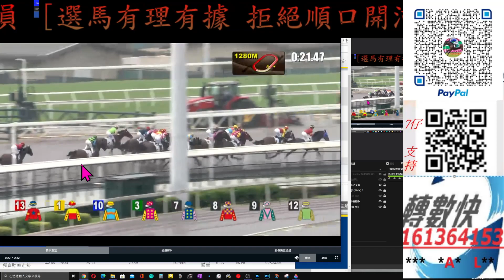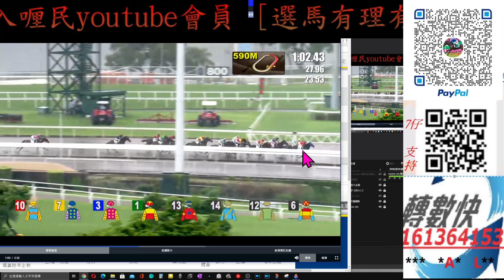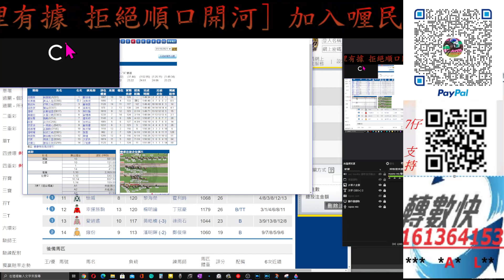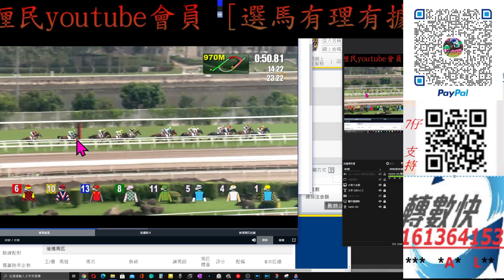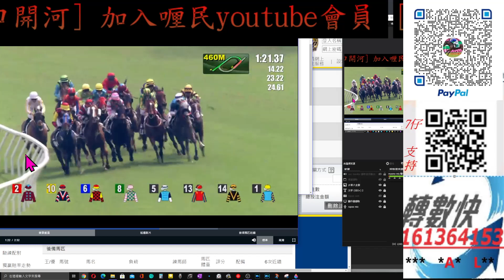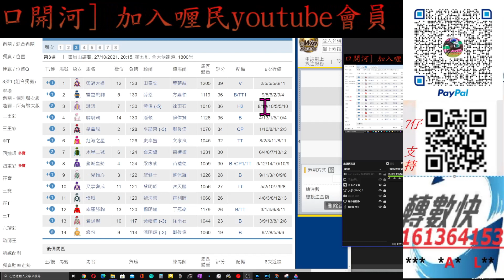【賽馬貼士】2021-10-27 第3塲 [ 育成系列 ] 苗禮德霍公子呢匹 條件轉好 賽馬 喱民 kennie喱民#(市井喱民)